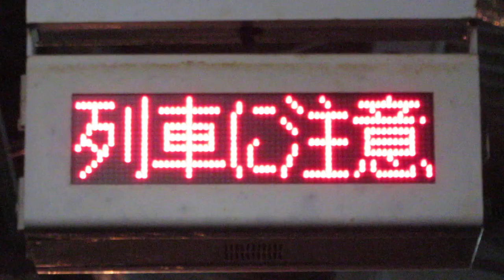伊賀上野駅ホーム 16ドットLED列車接近表示機 JR西日本 その1